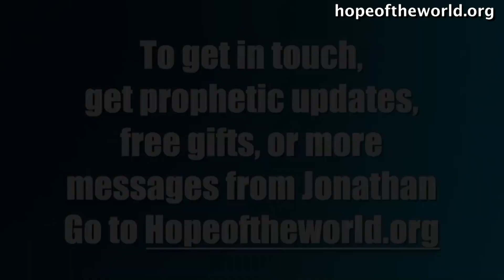The Occultic World [From The Stalker (Message 2389)]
To get Jonathan Cahn’s full message go or to get in touch with Jonathan Cahn’s ministry, to receive more, including Free Gifts and Updates, or to be part in the Great Commission, go – or Jonathan Cahn Facebook - Or write to: Hope of the World, Box 1111, Lodi, NJ 07644 - To get Jonathan’s books The Harbinger II, The Oracle, The Paradigm, The Book of Mysteries, The Harbinger, & more just go online or off to wherever books are sold. Recorded Live at the Jerusalem Center/ Beth Israel in Wayne, NJ. Friday Nights (8pm) & Sunday Mornings (10am and 11:30am)